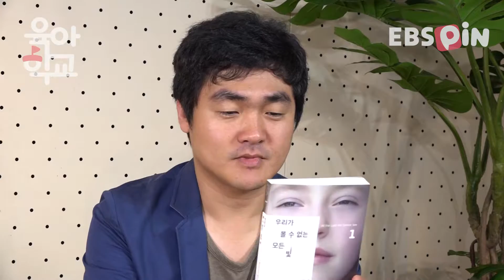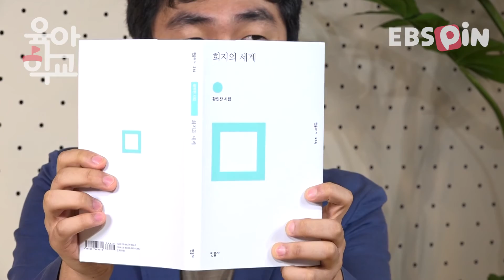[서효인의 육아하며 읽기 좋은 책] #1. 우리가 볼수 없는 모든 빛 / EBS육아학교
EBS 육아학교 Live 다시보기 / 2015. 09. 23. 방송

'육아하며 읽기 좋은 책' 의
시인 서효인의  대망의 첫 방송!!

육아에 지친 '아내'를 위해
방송에 나올 결심을 했다는 시인 서효인

그가 처음으로 준비 해 온 책은
앤서니 도어의 '우리가 볼수 없는 모든 빛'입니다.

매일 오전 10시 30분 목요일,  육아하며 지친 모든 분들을 위해 서효인 시인이 책을 읽어 드립니다
[서효인의 육아하며 읽기 좋은 책]은 다음tv팟에서 'EBS육아학교'를 검색하시면
오전 10시 30분부터 약 한시간동안 실시간으로 시청하실 수 있습니다.
실시간 방송도 많은 시청 부탁드립니다♥